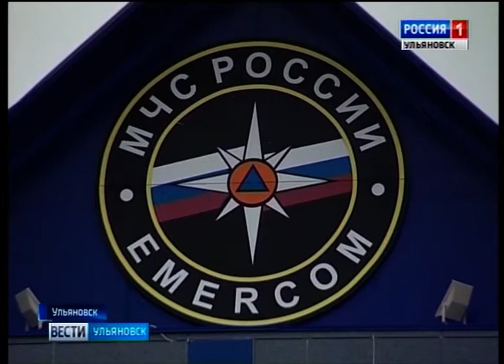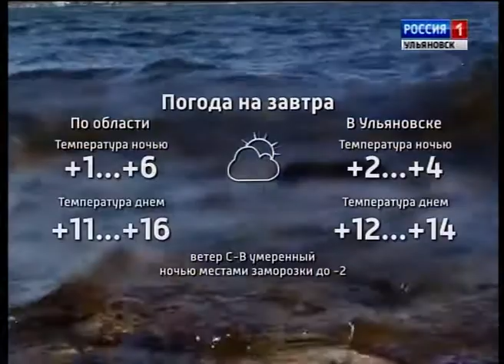Выпуск программы "Вести-Ульяновск" - 22.09.17 - 21.45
- Общественный транспорт в центре внимания… Президент России Владимир Путин провел госсовет в Ульяновске на эту тему.
- Хождение в народ… Ульяновская область присоединилась сегодня к Всемирному Дню без автомобиля.
- Грибной сезон 2017 в разгаре… Где и как собирать и покупать грибы – расскажем в выпуске.